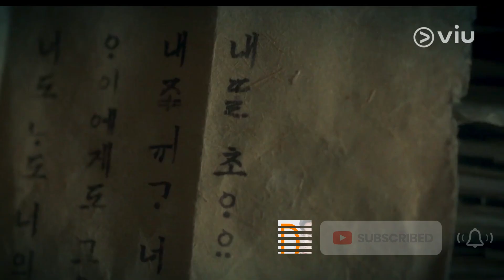Why did Park Gyu Young meet Cha Eun Woo even though he had lost his memory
As we know, A Good Day to Be a Dog is a fantasy romantic drama about Han Hae Na, starring Park Gyu Young, This drama tells the story of a woman who is cursed to turn into a dog if she kisses a man. The only person who can undo the curse is Jin Seo Won, starring Cha Eun Woo, Meanwhile, Bo Kyum, starring Lee Hyun Woo, is a fellow teacher who has a past grudge.
In the newly released teaser of the drama's next episode, Hae Na surprises Seo Won by suddenly appearing at her house.But as if he couldn't believe that she was there, he immediately smiled and forgot his nervousness. Then, when Seo Won leaned in to kiss, Hae Na didn't stop him, even though she no longer remembered their love story.